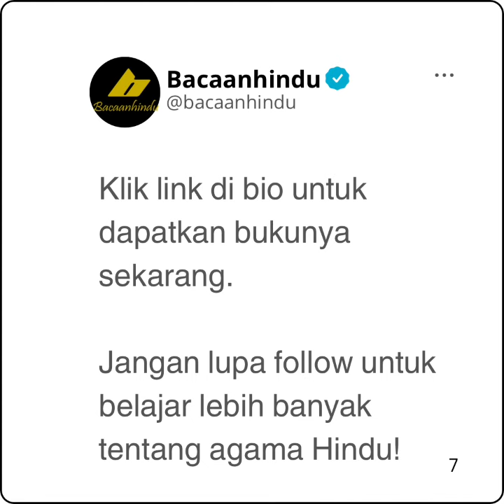Buku Pemangku Dasar Kepemangkuan Suatu Pengantar Dan Bahan Kajian Bagi Generasi Mendatang Hindu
BUKU DASAR KEPEMANGKUAN

Om Swastyastu

Buku ini berisi tentang pemangku seperti peranan, kapan diperlukan, cara memilih, pawintenan, panggilan, pakaian, tingkatan, hak wewenang tugas dan kewajiban pemangku

Pemangku dan agama hindu seperti kerangka dasar, tattwa atau filosofi, susila atau etika, catur marga, tri kaya parisuda, dasa dharma, catur purusa artha, catur paramita, tri hita karana, asta brata, arti dan manfaat banten panca yadnya,

Karya : K M Suhardana

Order produk lainnya, silakan klik link di bawah ya